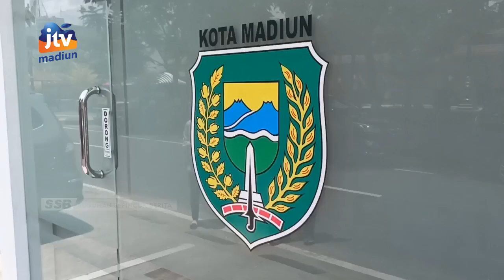KOTA MADIUN - Di-Launching 2021, Anjungan DUKCAPIL Mandiri Belum Difungsikan Maksimal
Dinas kependudukan dan pencatatan sipil kota madiun telah melaunching anjungan dukcapil mandiri (adm) pada tahun 2021 lalu.  Namun hingga kini adm belum difungsikan secara maksimal. Dinas dukcapil kota madiun masih akan meng update sistem siak ke ditjen dukcapil kemendagri.